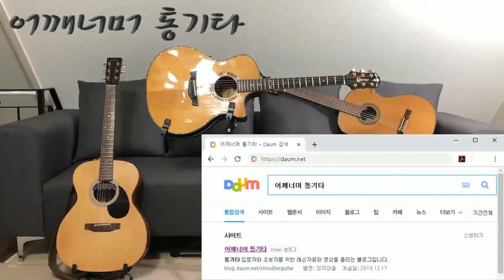초견(악보 보기) 셈여림표 Dynamics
카메라 : Phone8
마이크 : Edutige EIM-003
마이크 연장케이블 : Edutige ESL-006

스마트폰 홀더 : 4th Design TRIPOD GRIP 5787

CPU : i5-4690
그래픽카드 : GeForce GTX 750
RAM : DDR3 8GB

화면모니터링 : 거울
편집 : 곰믹스

어쿠스틱기타엠프 : ZT Amp Lunchbox Acoustic (LBA1)